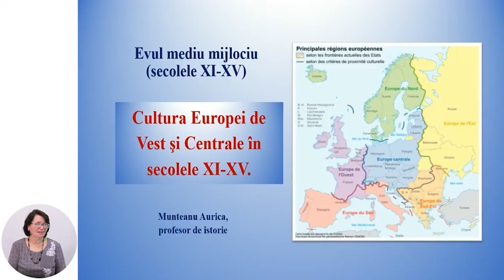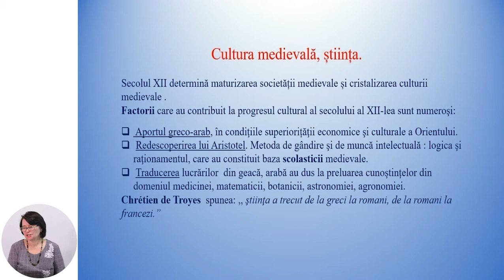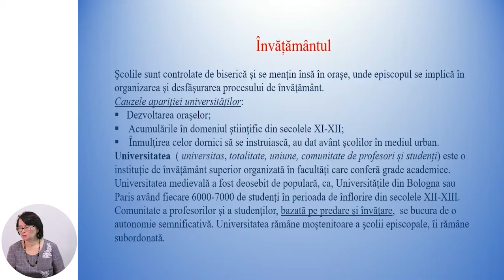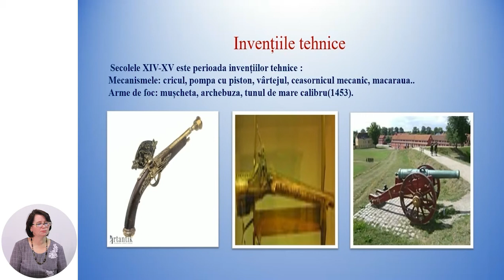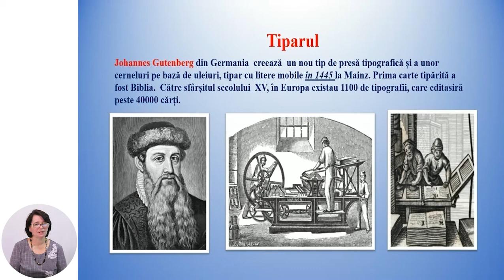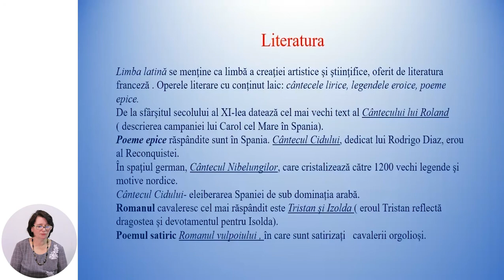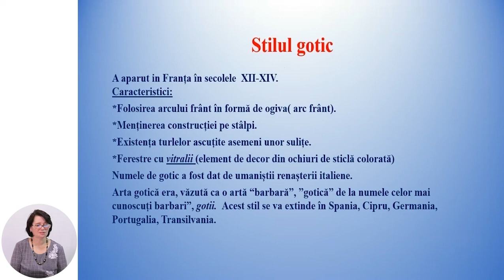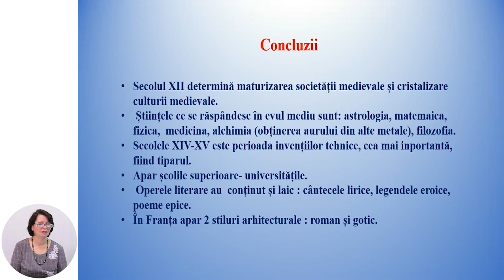Istoria, clasa a VI-a, Cultura Europei de Vest şi Centrale în secolele XI-XV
Tema: Cultura Europei de Vest şi Centrale în secolele XI-XV
Profesor: Munteanu Aurica
Autor: Munteanu Aurica